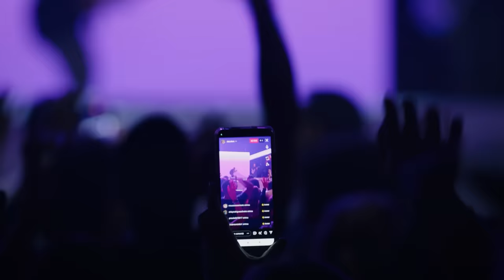Ministração Poderosa - Eleve Conference 2023 - Sarah Oliveira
Ministração na Conferência Eleve Conference (Igreja da Cidade em São José dos Campos) Out/2023

Músicos:
Sarah Oliveira @sarahooficial
Gabriel (Teclado) @gabriel_souuza
Jonatas Nunes (Guitarra) @jonnunes_
Klaus (Baixo) @kl_gabell
Nandinho (Bateria) @luizfernandodrums

Mix e Master: Jonatas Nunes @jonnunes_
Vídeo: Telinho @telinhodiretor